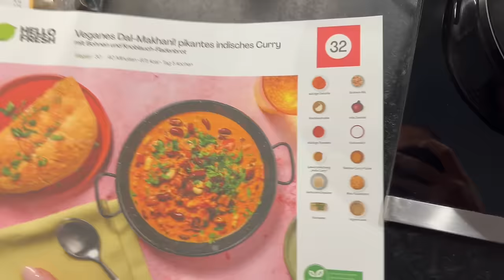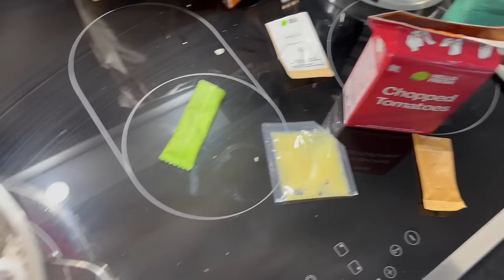XXL RAMADAN VLOG - ZARA live Shopping, Neue Nägel, Foto Shootings, ich arbeite, Auto Talk uvm.